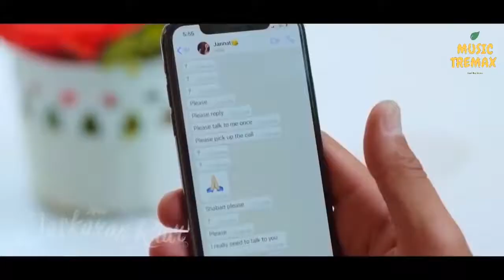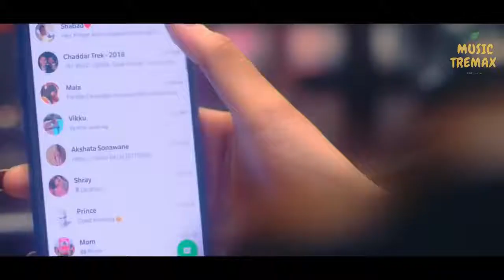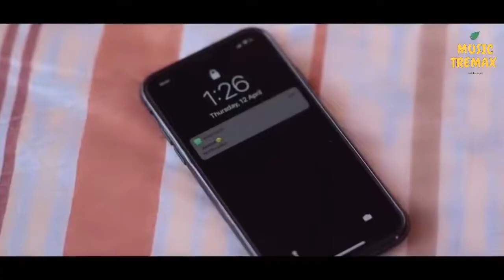Nice soings channel subscribes